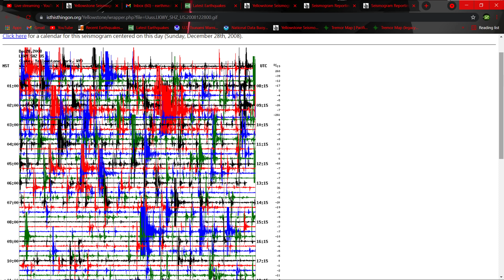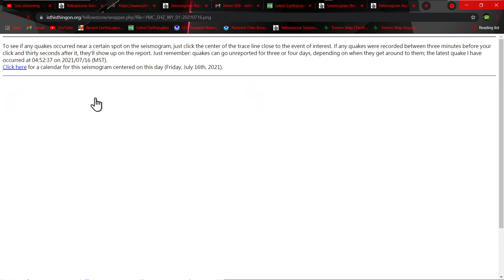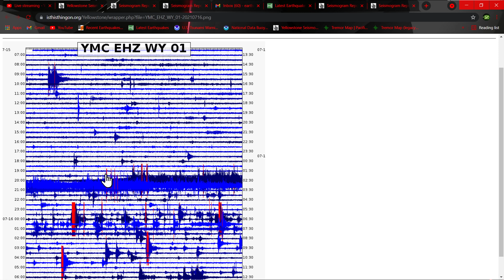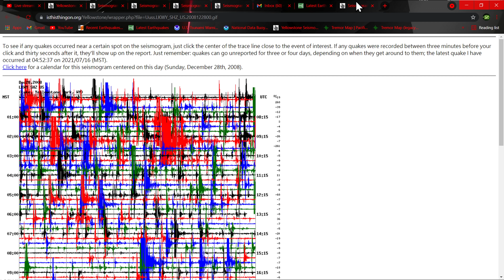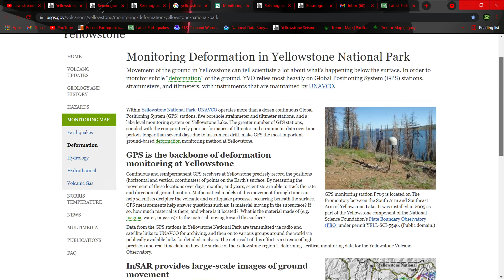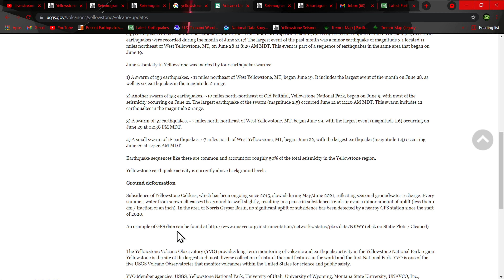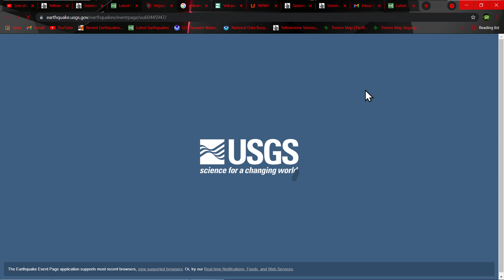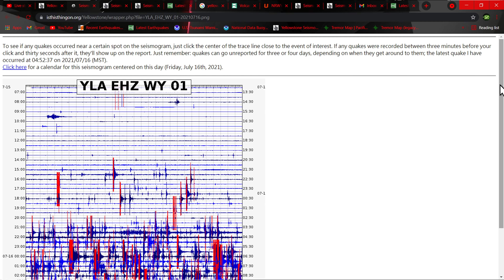Significant earthquake swarm happening. Yellowstone National Park. Yellowstone super volcano 7/16/21